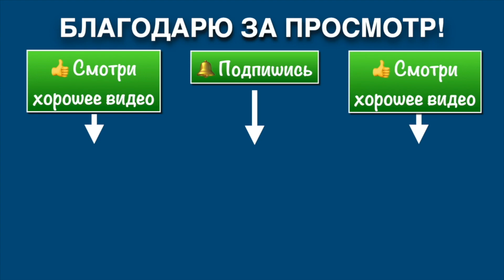Кёкусинкай / Центр Поларбудо Мурманск : Старшая Группа (30.04.21)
Кёкусинкай каратэ, Центр "Поларбудо" (старшая группа). 30.03.21
Продолжаем наши тренировки. Приглашаем детей и взрослых.
Добро пожаловать в наш Центр!

Место: гимназия №3, ул. Челюскинцев 14.